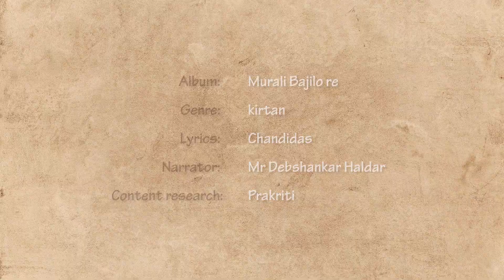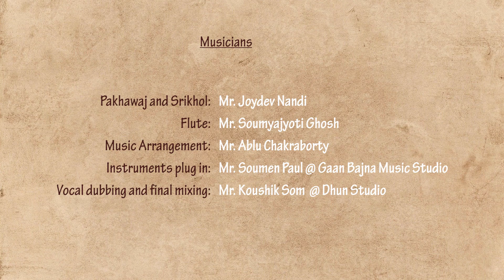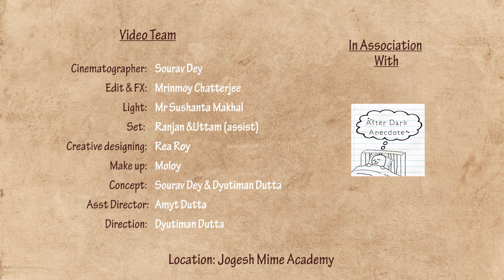Badhu Ki Ar Bolibo Ami | বধূ কি আর বলবো আমি | Debshankar Haldar | Prakriti Dutta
Album : Murali Bajilo Re
Music Team
Singer: Prakriti Dutta
Kirtan Training by  Pandit Nimai Mitra
History narrated by : Debshankar Haldar
Content research : Prakriti Dutta
Music arrangement : Ablu Chakraborty
Rhythm : Joydeb Nandi
Flute : Soumyajyoti Ghosh
Instrument recording : Soumen Paul @Gaanbaajna Musik Garage
Vocal dubbing  & final mixing : Kaushik Som @ Dun Studio

Video Team
Video  Direction Dyutiman Dutta
Cinematographer : Sourav Dey
Edit and XF:Mrinmoy Chatterjee
Assistant Director : Amit Dutta
Light : Sushanta Makhal
Set: Ranjan & Uttam
Jwelary : Shyam Biswas
Make up : Moloy Das
Saree : Bhumisuta

Location and Support : Jogesh Mime Academy

Prakriti Dutta is, primarily, a Dhrupad singer. She studied Music in The community at the University of Edinburgh and explored Dhrupadi sangeet amongst European audiences.  In 2017 she received a Junior Research Fellowship from Government of India, Ministry of Culture, for a research project to investigate the evolution  of Bengali Kirtan from Vrindabani Dhrupad. That research helped her understand the classical aspects and roots of Kirtan itself. From her research project on Kirtan, here are a few dhrupadi kirtans she has documented for everyone to enjoy the musical journey of Bhakti route.